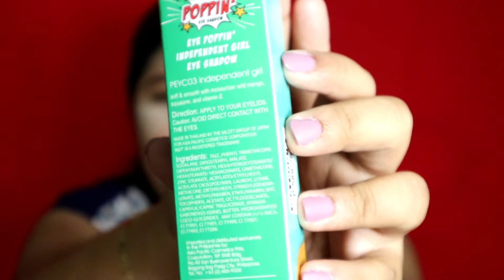IN2IT POPPIN' EYESHADOW REVIEW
HOLA AMIGAS! WE HAVE ANOTHER VIDEO FOR TODAY :)
NANLALABAN ANG PIGMENTATION NITO! WATCH MY REVIEW NOW

AND ALSO ON WATSONS AND DEPARTMENT STORES :)

P.S: I AM NOT A PRO MAKEUP ARTIST I JUST LOVE MAKEUP SO MUCH. I JUST WANNA SHARE MY THOUGHTS ABOUT THIS PRODUCT. SENDING LOVE TO Y'ALL! :))